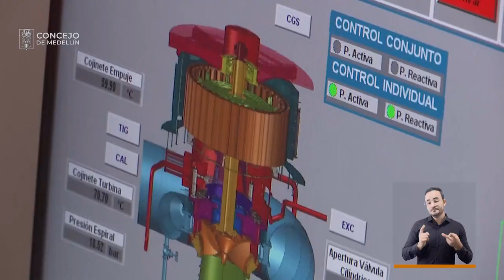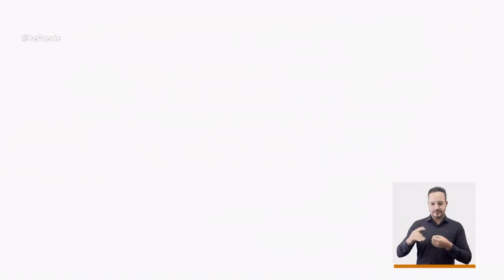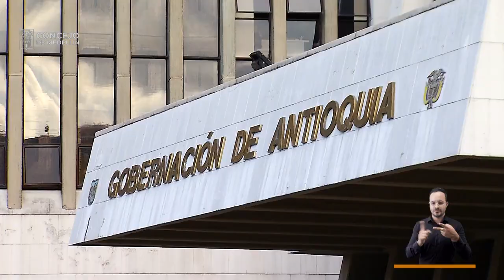Sebastián López [De Frente a la gente] -Telemedellín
🔴 EnVivo | Comenzó DeFrenteALaGente. Hoy hablaremos con el Concejal de Medellín, Sebastián López, el Representante a la Cámara Juan Espinal y el Diputado de Antioquia Luis Gabriel Gómez, todos integrantes del Centro Democrático, sobre la gestión del alcalde Daniel Quintero frente a EPM, hidroituango y la ejecución del plan de desarrollo.